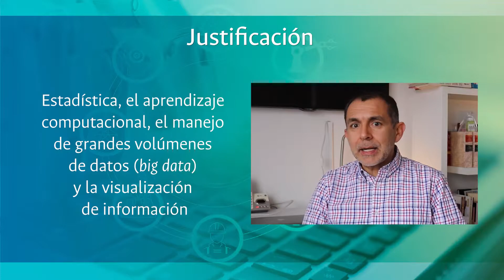Machine Learning and Data Science MLDS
Aprende a fondo el manejo de herramientas que permiten adquirir, procesar, almacenar, analizar y visualizar diferentes tipos de datos con el propósito de extraer información y conocimiento en forma de patrones, modelos descriptivos, predictivos y prescriptivos.